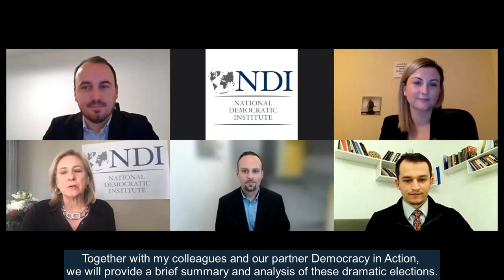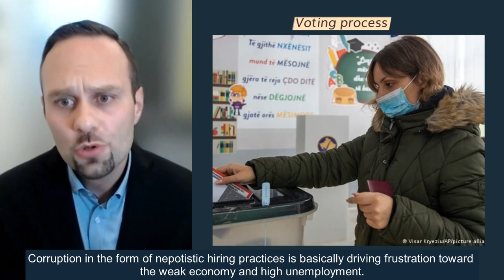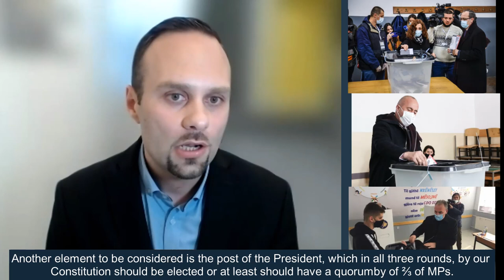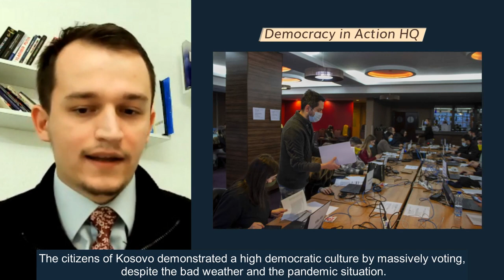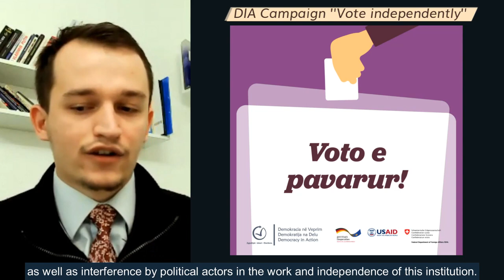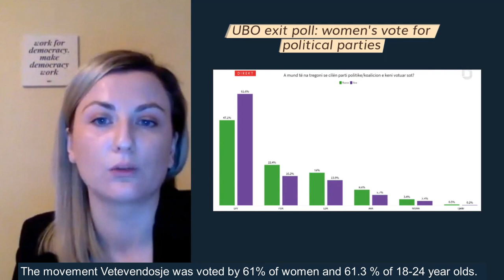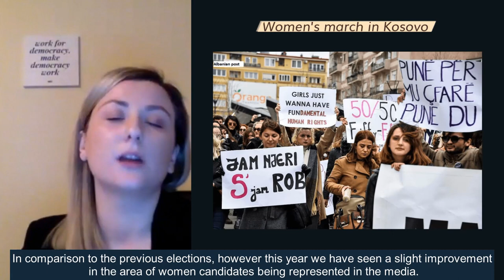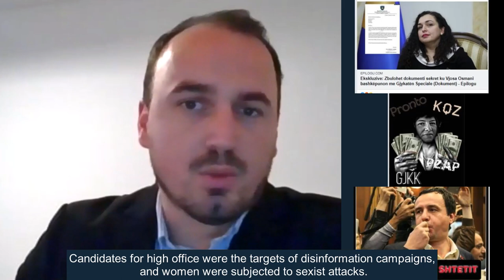Kosovo's February 2021 Elections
Our NDI/Kosovo analyzes the February 14, 2021 national elections. Kosovo’s voters went to the polls following a Constitutional Court decision invalidating the prior government’s appointment on a procedural basis.
This was the second parliamentary election in as many years and the fifth since Kosovo’s independence in 2008.
The election took place in the COVID-19 pandemic. Turnout was 47 percent, with additional votes coming from the diaspora.
This was a ‘change election’. Kosovo voted in a government that is new politically, and new generationally in what may signal the most significant political change since the 1999 conflict.
Albin Kurti and his Vetevedojse movement, allied with acting President Vjosa Osmani, is poised to form the new government.
Kurti will face immediate challenges in navigating Kosovo through the pandemic, and meeting high public expectations to curb corruption, which he ran on. The Dialogue with Serbia to normalize bilateral relations that will also be at the forefront.

NDI’s Kosovo Sr. Country Director, Ambassador Nancy Soderberg, and our team and partners in Kosovo, analyze what the voters said in this election, and what it means for Kosovo’s development as a developing democracy.